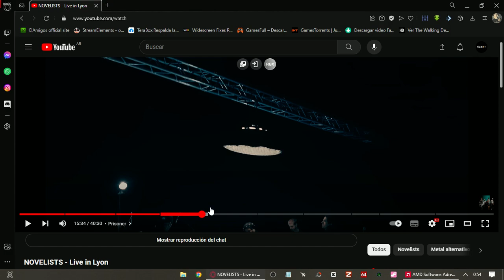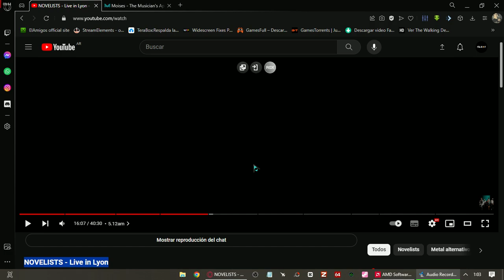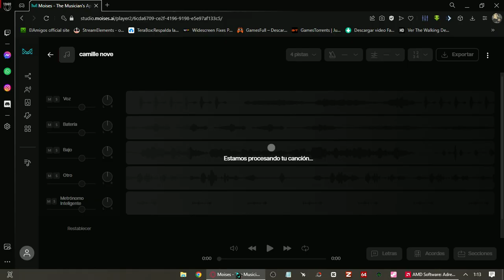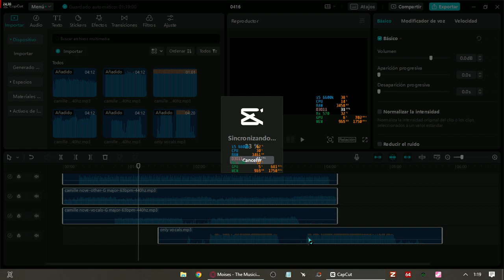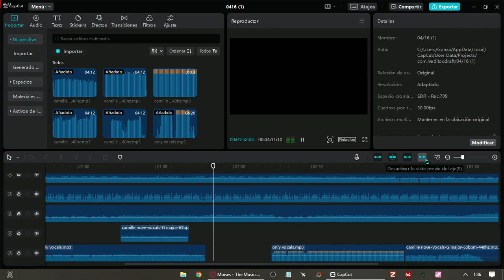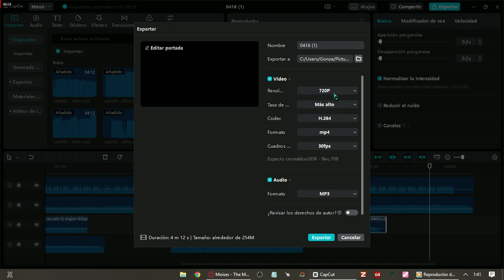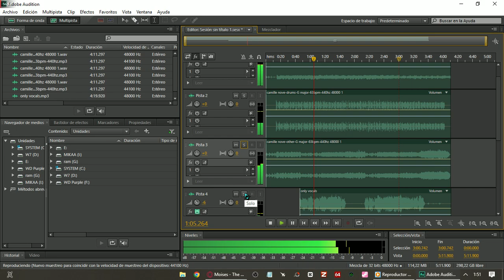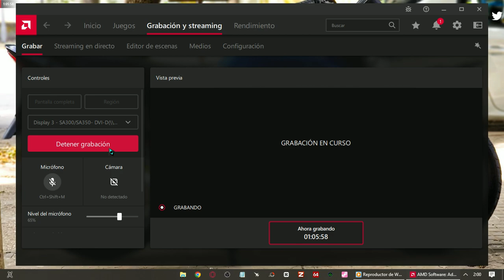EDITANDO PARA MATAR EL TIEMPO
Un poco de lo que me gusta hacer

(AUDIOS TERMINADOS DE LAS EDICIONES)